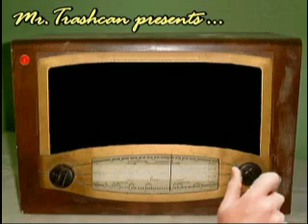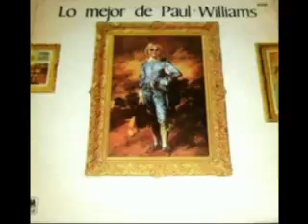PAUL WILLIAMS - "Waking Up Alone" (1972)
Hauntingly beautiful song that sadly only charted 60 on billboard and was quickly forgotten.  In interviews with him it isn't even mentioned.  Thankfully WIP played it a ton and I taped it so that the memory would be preserved.